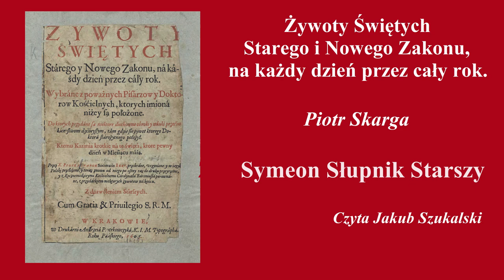Żywoty świętych: Symeon Słupnik Starszy | Piotr Skarga | Słuchowisko (audiobook)